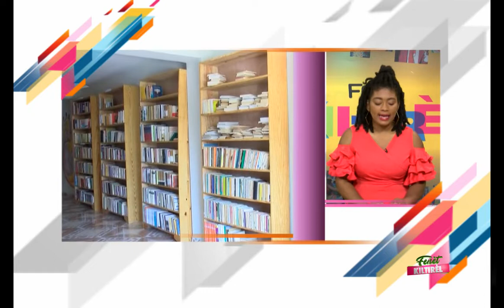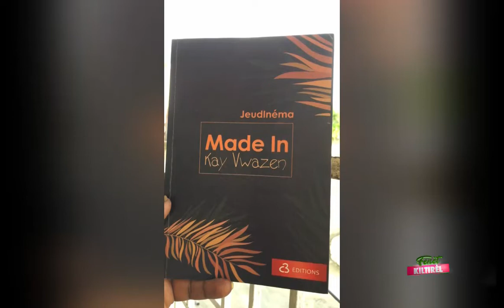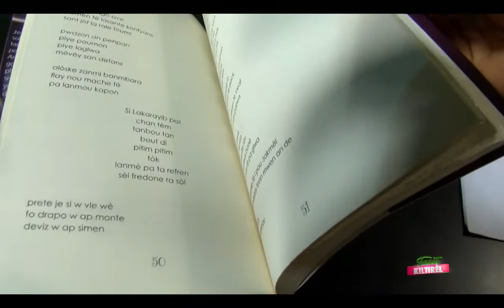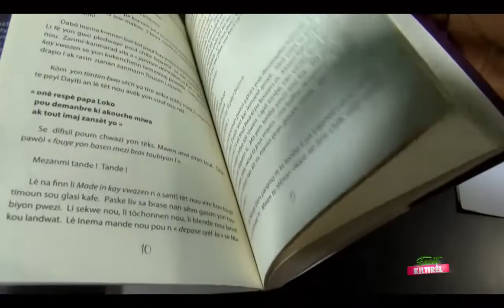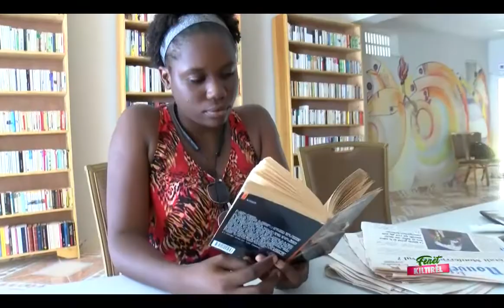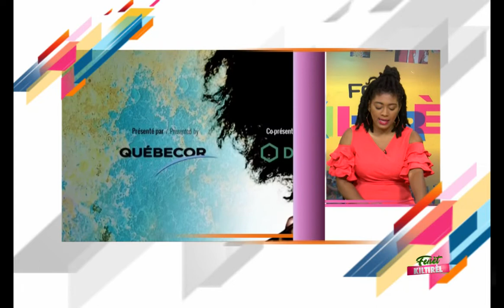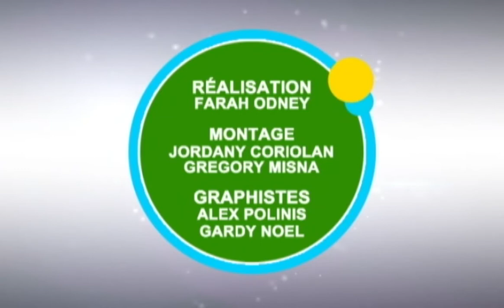FENET KILTIREL 23 SEPTEMBRE 2020